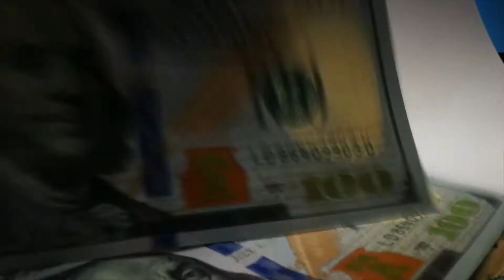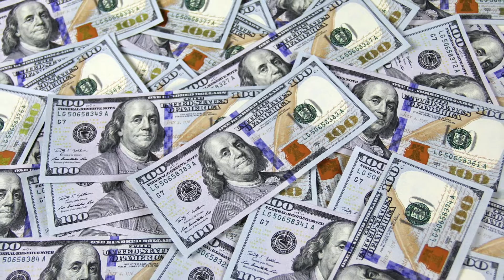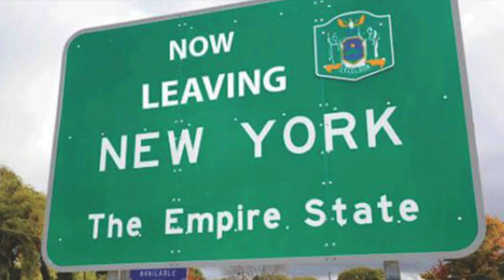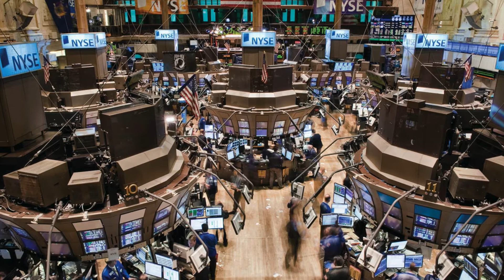Why Wall Street is Moving to Miami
The great dispersion continues as Wall Street is moving to Miami. Let's explore why Wall Street and financial firms are leaving New York City, where they are going, why Florida is such an attractive place for firms, and if you should consider moving to Florida in 2021.